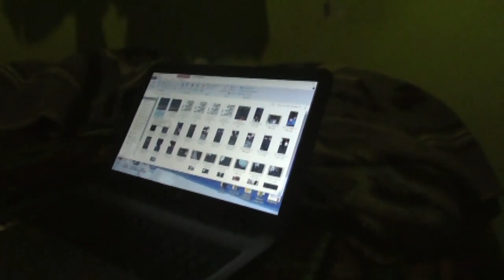MEGAOPERATIVO desarticulan red de pornografía infantil por internet